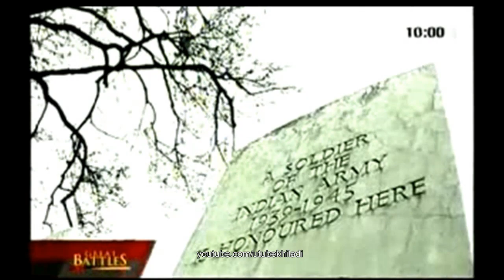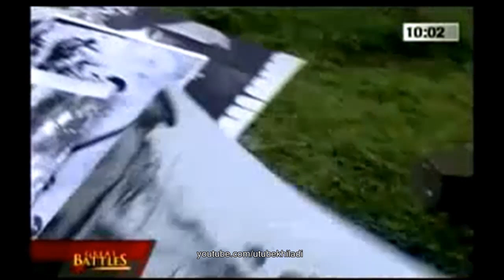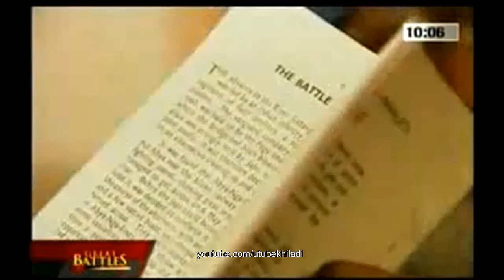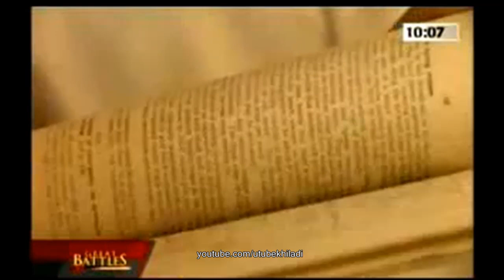Great battles - Indian army in world war II Italian Campaign documentary Part 1 of 3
would you believe any one who says that Indian armed forces has been a part of a huge force that had liberated Italy in world war 2? 1000's of indian life has been laid down in Europe to demolish fascism and win greatest and bloodiest war in history.

- It's true and it happened around 60 years ago.

The Italian Campaign of World War II was the name of Allied operations in and around Italy, from 1943 to the end of the war in Europe. Joint Allied Forces Headquarters AFHQ was operationally responsible for all Allied land forces in the Mediterranean theatre, and it planned and commanded the invasion of Sicily and the campaign on the Italian mainland until the surrender of German forces in Italy in May 1945.

It is estimated that between September 1943 and April 1945 some 60,000 Allied and 50,000 German soldiers died in Italy. Total Allied casualties during the campaign totalled about 320,000 and the corresponding Axis figure (excluding those involved in the final surrender) was over 658,000. No campaign in Western Europe cost more than Italy the Campaign in terms of lives lost and wounds suffered by infantry forces.